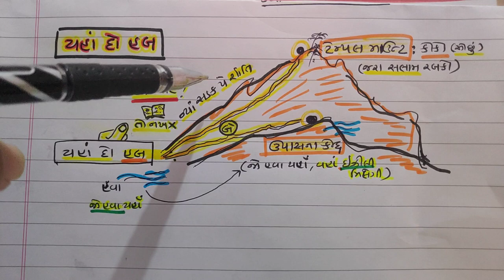સમાજશાસ્ત્ર |ધોરણ 12| યહૂદી |સમુદાય|ધાર્મિક|NDC | SMART WORK |JAYESH VAGHELA |MOST IMP|STD-12|GK-18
1. 18000 પ્રશ્નો બૂક
2.  બંધારણ
૩. ONE LINER
4. MATHS ( ENGLISH)
5. 52 PAPER SET

This video is very usefull  for becoming master in social science topic yahoodi religion.